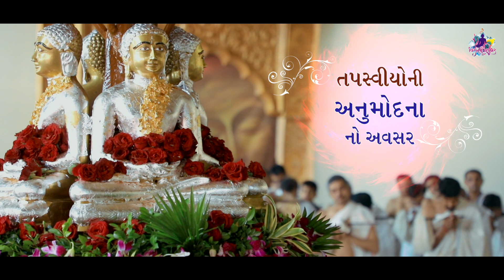Tapasvi Bahuman Highlights..30/12/2022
Shahpur Tirth..
Updhaan Mohotsav..
Shrimad Vijay Yashovijaysuri Ma.Sa..
Sanghavi Jasudben Hiralal Punamchand Parivaar..
Updhaan 12/11/2022 - 1/1/2023